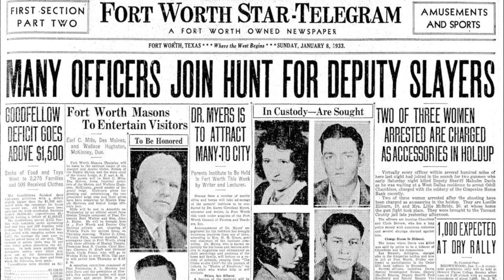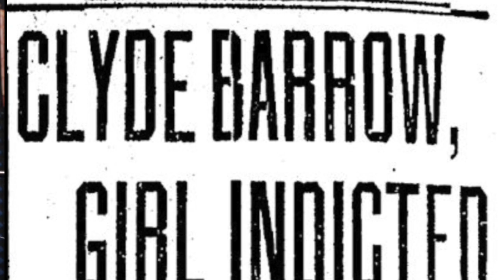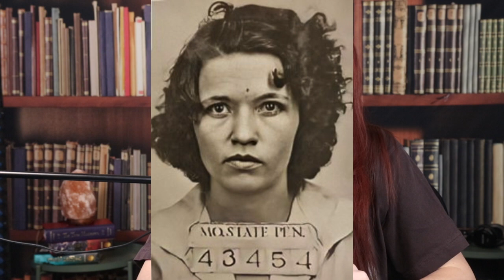Bonnie and Clyde: And Then There Were Five: Part Five